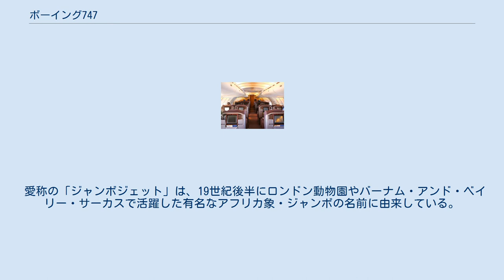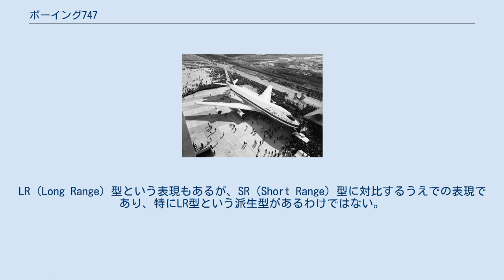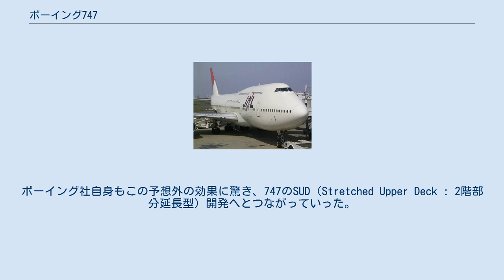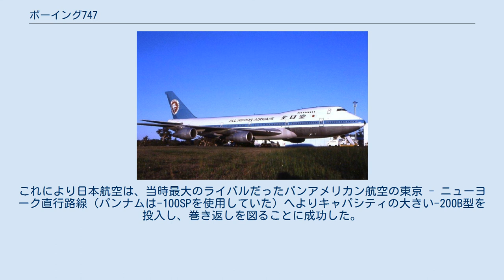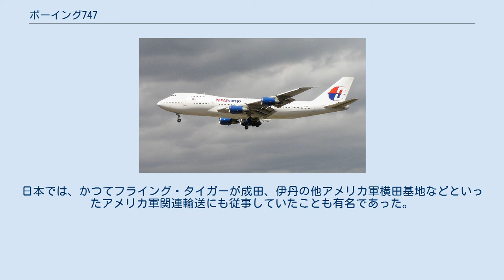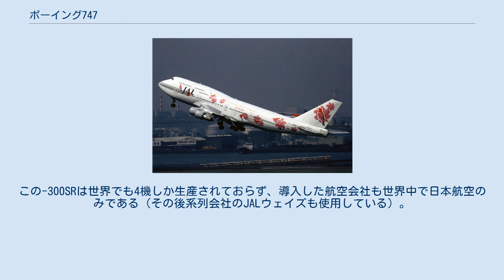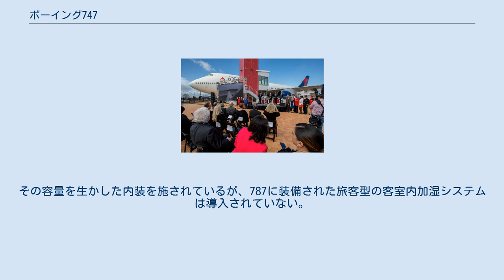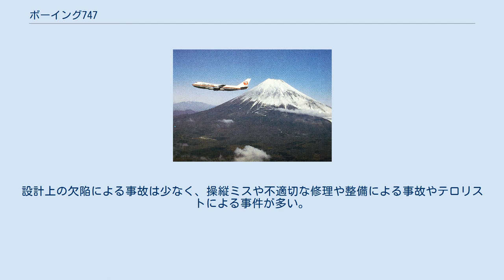ボーイング747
ボーイング747シリーズ B747シリーズの最終モデルであるB747-8 （写真は貨物機のB747-8F） ボーイング747 (英: Boeing 747) は、アメリカのボーイング社が開発・製造する大型ジェット旅客機シリーズ。
1969年2月の初飛行から多くの改良を重ね、半世紀以上に渡って生産が続けられたボーイング社のロングセラーであり、エアバスA380が初飛行するまでは世界最大の民間航空機であった。
一般的には「ジャンボジェット（Jumbo Jet）」の愛称で呼ばれる。
 世界初のワイドボディ機で、それまでのボーイング707やダグラス DC-8といった従来のジェット旅客機の2倍以上の乗客数を誇る。
航空業界に大量輸送時代を到来させたことによってそれまで一般庶民にとって高嶺の花であった航空旅行、特に国外旅行の大衆化を可能にした航空史に残る画期的な機体であった。
アメリカや日本、アラブ首長国連邦など世界各国の政府首脳専用機に採用され、NASAのスペースシャトル輸送機等にも転用されている。
この他にも積載性の高さから大型貨物機としても大きな成功を収め、旅客型・貨物型問わず世界の航空会社で活躍した。
 なお、2021年3月現在までの航空会社1社による合計発注機数は、日本航空の113機が最多である。
 愛称の「ジャンボジェット」は、19世紀後半にロンドン動物園やバーナム・アンド・ベイリー・サーカスで活躍した有名なアフリカ象・ジャンボの名前に由来している。
当初ボーイング社は、「鈍重なイメージがあるこの愛称は最新鋭機にふさわしくない」としてこの愛称を認めず、「スーパーエアバス」としていたが、愛称が一般に受け入れられたこと、1970年代にエアバス・インダストリー（現：エアバス）がヨーロッパにおいて航空機製造を開始したこともあり、今日では公式の場で呼称を用いることが多い。
 2014年6月28日に製造機数通算1,500機目の747がルフトハンザドイツ航空へ引き渡された（ボーイング747-8、機体番号：D-ABYP）。
また747シリーズの引き渡し数通算1,500機目が日本貨物航空に引き渡された（ボーイング747-8F、機体番号：JA17KZ）。
 1968年9月30日の公開の様子 当時としては破格の広さだったキャビン 1960年代の国際航空路線は、1950年代に開発されたボーイング707やダグラス DC-8など、通路を1本持った乗客数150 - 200人の機体（ナローボディ機）が主力であった。
特にパンアメリカン航空・日本航空・エールフランス・英国海外航空など各国のフラッグ・キャリアを始めとする主要航空会社は、これらの機体を使用して旅客の獲得競争をしていた。
 当時、ボーイング2707やアエロスパシアル・コンコルドなどに代表される超音速旅客機の開発が進んでいた一方、世界各国では空港の拡張が進捗していなかったことに加えて航空機騒音が深刻化していた。
増加する航空需要に対応するためには航空機の大型化が求められた中、ダグラス・エアクラフトはDC-8の胴体を延長した-60シリーズをリリースして好評を収めたが、ボーイング707はランディングギアの短さから胴体のストレッチが不可能となっていた。
このような状況で、パンアメリカン航空は1970年代以降に主力となると思われていた超音速旅客機と並ぶ次世代機として、従来機の2倍以上（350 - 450人）の乗客を乗せる大型機の開発をボーイングに要求した。
 この頃のボーイングはアメリカ空軍の次期戦略輸送機計画の受注争いでロッキードに敗れた直後だったが、この計画に充てていた技術・人員を転用して設計案を民間輸送機に見直すことを、パンアメリカン航空の経営者であるファン・トリップに提案した。
トリップはこの案を大いに気に入り、1965年12月2日に「ボーイングが本気で747を開発するなら、最初の25機を5億5,000万ドルで購入する」と確約した。
その後、ボーイングは1969年末までに最初の747機をパンアメリカン航空に納入することに合意。
平均的な開発期間の2/3となる28ヶ月で設計を終結させたが、このスピード開発を達成した関係者らには後に「The Incredibles」の渾名が付けられている。
 747は旅客機として設計されながら、当時の輸送の主流でもある横2列でのコンテナ積載を可能とした胴体直径を持ち、機首部分は前方からの積み下ろしも考慮されたことであえて2層構造を...